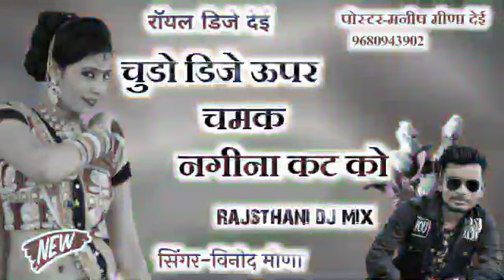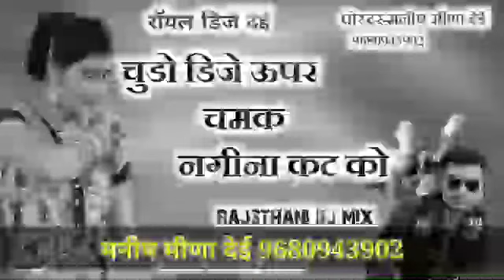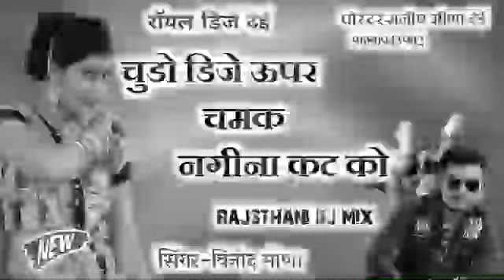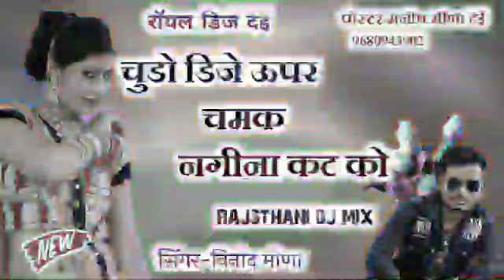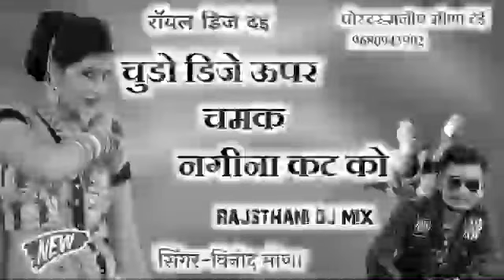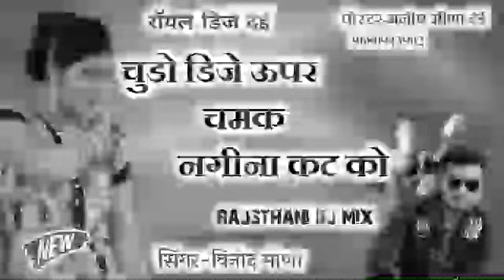चुडो डिजे ऊपर चमक नगिना कट को // Chudo Nagina Ko,, New Leteste Meena Dj Song-2021-सिंगर-विनोद मीणा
बून्दी स्टूडियो का धमाका

सिंगर-विनोद मीणा

म्यूजिक-देव ब्रदर्स बून्दी